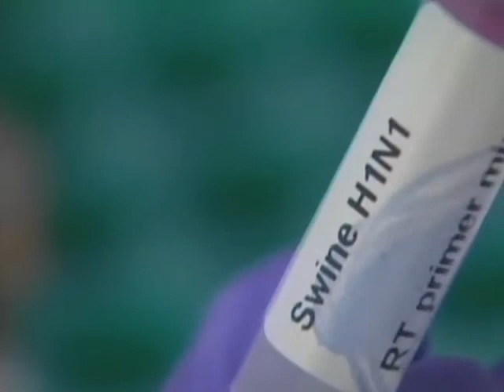H1N1 Flu Not Likely to Mirror 1918 Pandemic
Researchers in the United States are working furiously to prepare for the upcoming flu season, which usually begins in late October, but could peak earlier than normal this year.     Vaccines are being tested to prevent mass outbreaks of H1N1, and the World Health Organization expects large doses to be available in time for flu season.   As researchers learn more about the virus, it's being compared to the Spanish influenza pandemic of 1918.  The Johns Hopkins Bloomberg School of Public Health is home to some of the leading scientists who are conducting research into the mutating virus and the measures being taken to deal with it.   Kate Moody visited the university in Baltimore, Maryland, to find out if they expect a repeat of 1918.